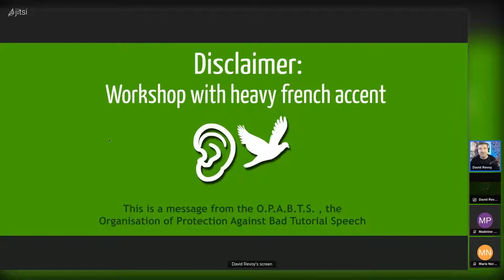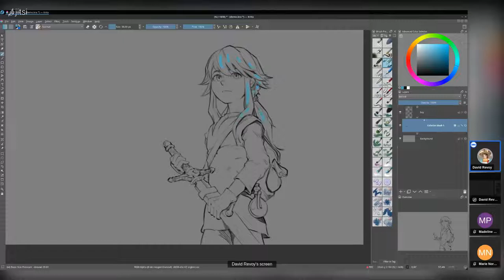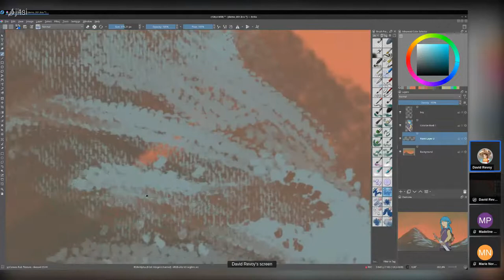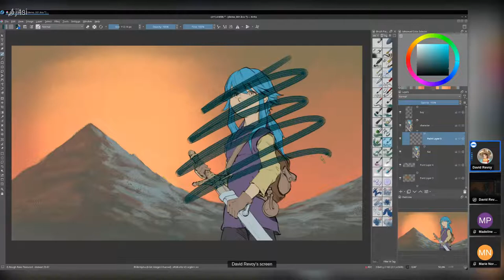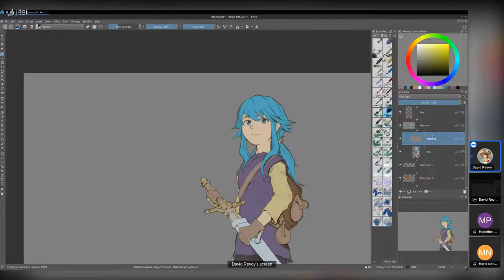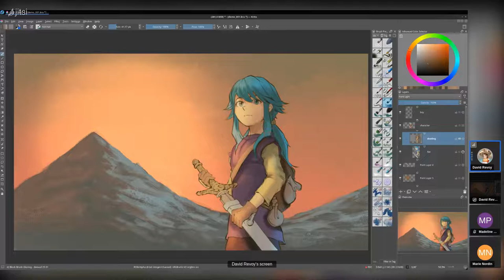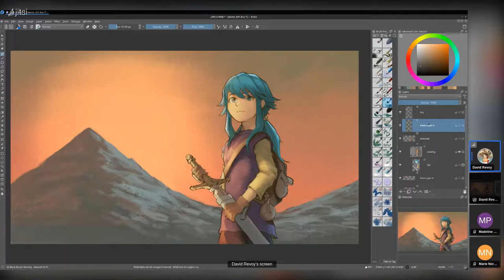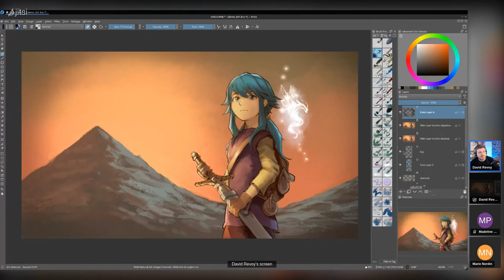A Quick Painting Demo Using Krita | Creative Freedom Summit 2023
A digital painting demonstration fully commented and starting from scratch using the software Krita.

If you enjoy this video, please consider supporting the artist on your preferred platform:

🥸 Speaker: David Revoy

"My name is David Revoy (nickname Deevad) and I'm a French artist living in the south of France near Montauban. I'll have soon 20 years of experience at working remotely as a freelance artist. My skills and expertise include illustration, art-direction, concept-art, storytelling and teaching. In short: I create artworks for comics, books, posters, board-games, video-games and movies. My clients are located all around the world. I'm working only with Free/Libre and Open-Source Software on a Gnu/Linux system, and that since 2009.

"Nowadays, I found a good balance to focus my energy on my webcomic project Pepper&Carrot, and in between the episodes, on the illustrations for the non-profit association Framasoft."

A special thanks goes out to volunteer Ian Phillips for editing this video!